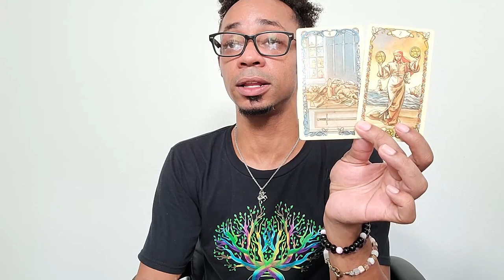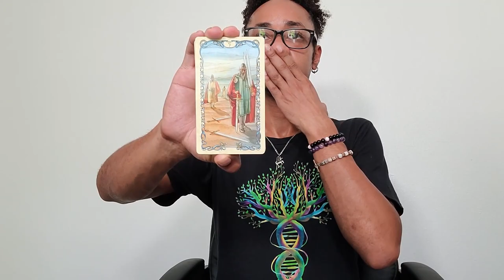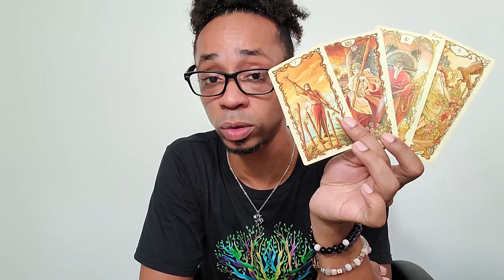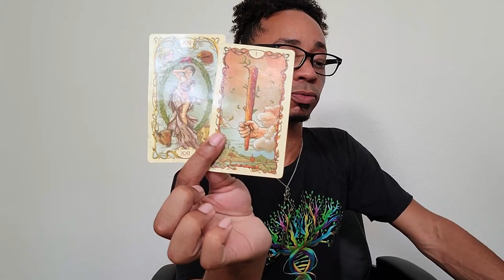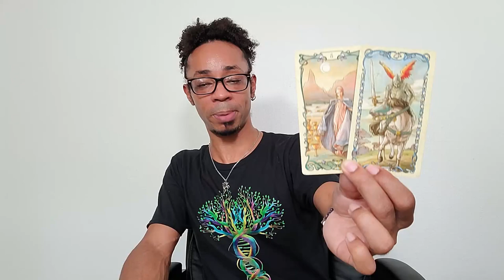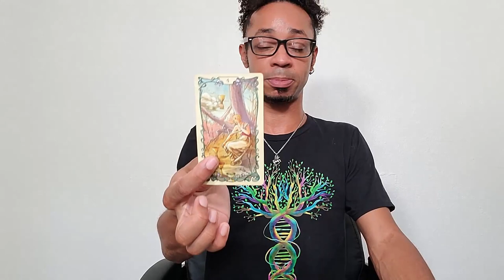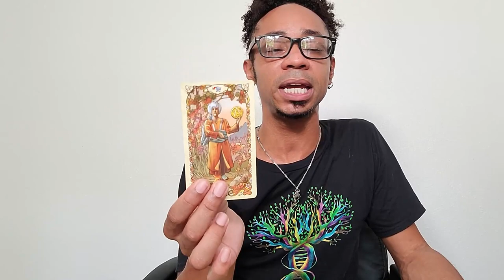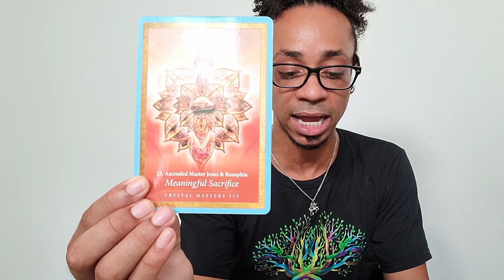Pisces ~ * Making Your Own Decisions Now * - September 2021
30 min - $65
60 min - $130

Available oracle decks:
~Crystal Mandala
~Sacred Rebels